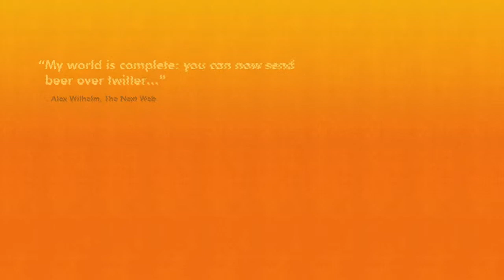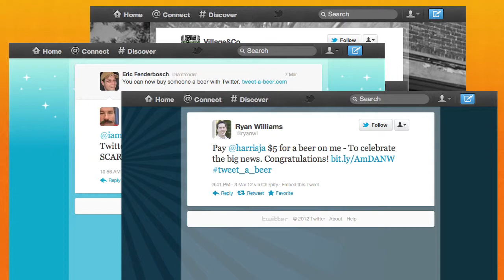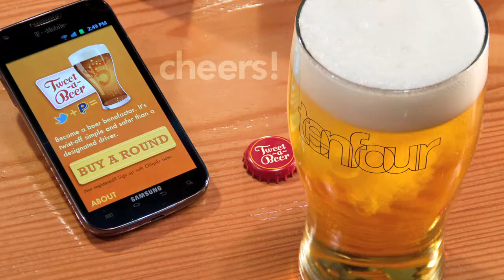Tweet-a-Beer Case Study